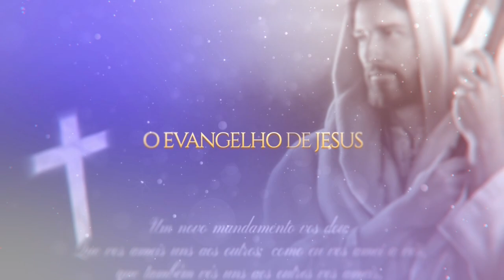ESTEJA SEMPRE PREPARADO PARA TUDO | Conversa sobre Espiritualidade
Este programa foi realizado no Templo Espiritual Maria Santíssima, dia 25 de Agosto de 2022.

Apresentador: Renata Nunes

A missão do Templo Espiritual Maria Santíssima pode ser vista como uma convocação permanente à vivência do amor incondicional e à valorização do sentimento de união, de respeito e de solidariedade ao próximo. Aqui se aprende a conhecer e vivenciar a essência do Homem Espiritual.

Contribua e faça a diferença. Ajude as Caravanas de Luz a chegar até sua cidade!

Endereço do TEMS em São Paulo - Capital: Rua Jaraguá, 371 - Bairro Bom Retiro.